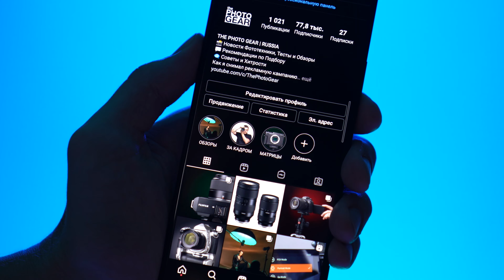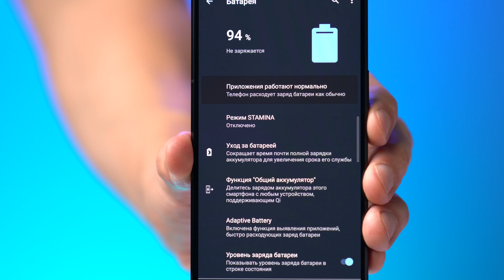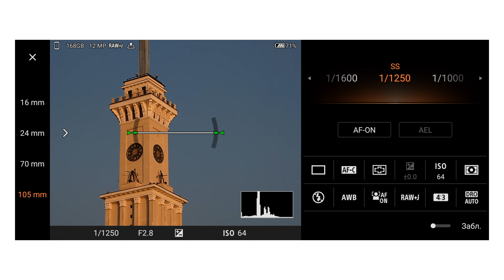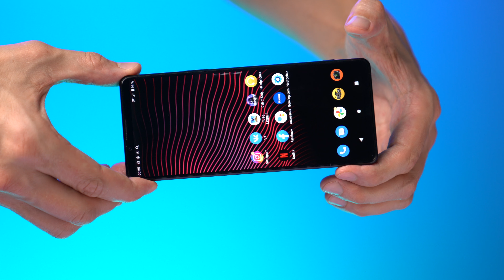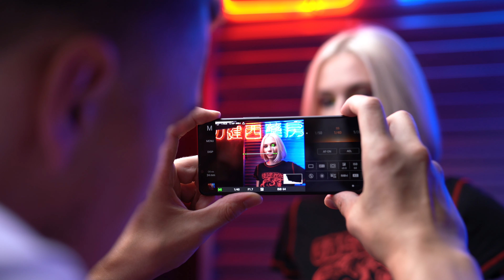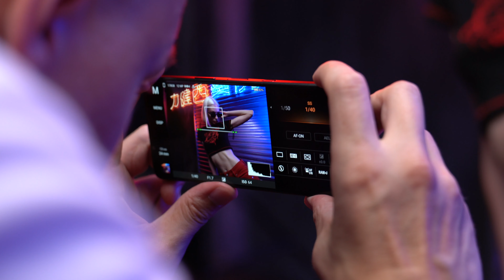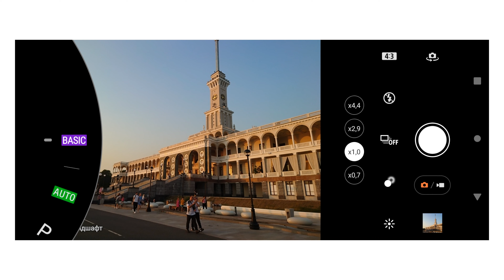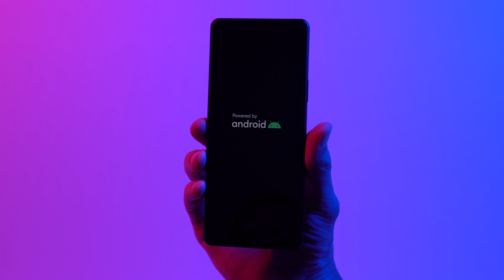Обзор камер в Sony XPERIA 1 III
Третье поколение флагманского смартфона Sony XPERIA - в этом видео рассказываем о всех достоинствах и тестируем камеры в самых разных условиях.

Таймкоды:
00:00 О чем видео
00:54 Распаковка
01:34 Технические характеристики
02:40 Что есть в XPERIA 1 III и чего нет в других смартфонах
05:42 Камеры
07:55 Фокусировка
09:00 Приложение Photo Pro
10:23 Режим съемки Pro
14:04 Вывод о камерах
14:50 Съемка видео
17:54 Для кого этот телефон